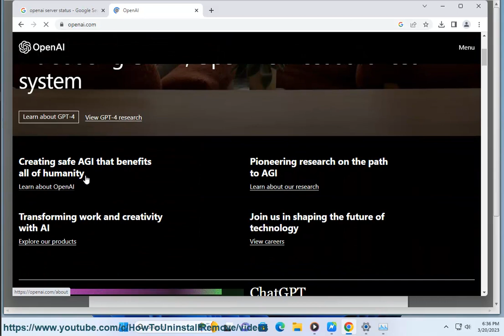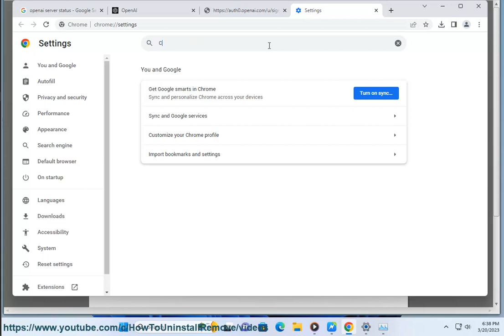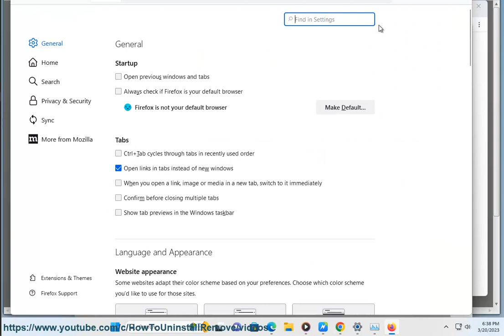Fix ChatGPT internal server error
Here's how to Fix ChatGPT internal server error.